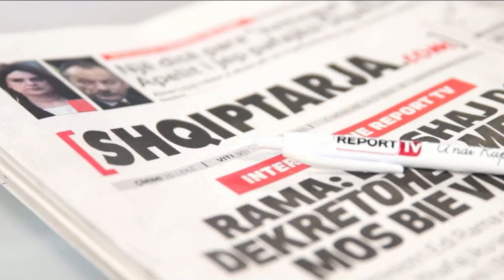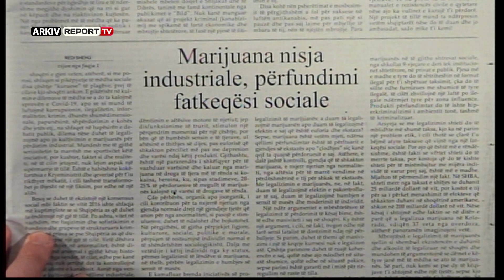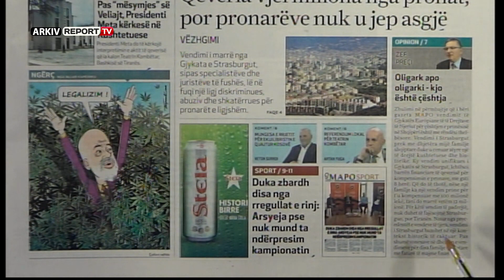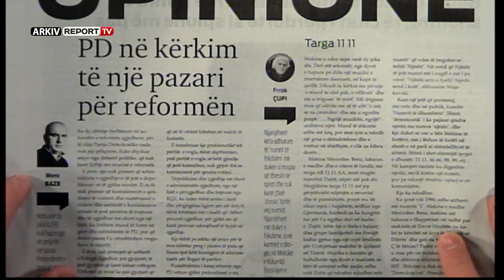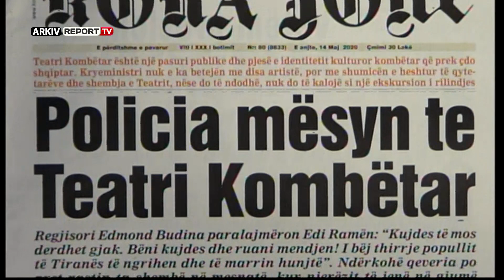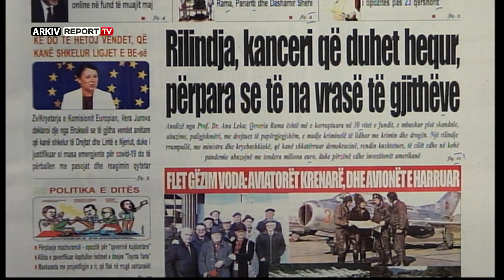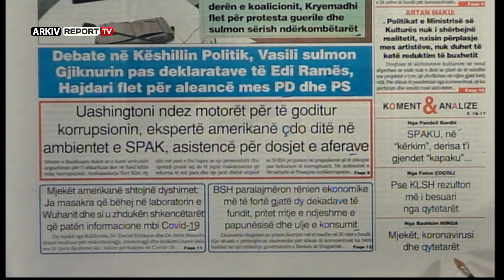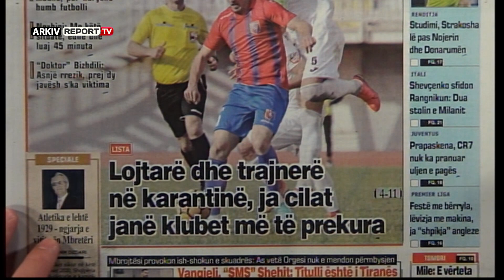Report TV - "Shtypi i Ditës dhe Ju", ja çfarë shkruajnë gazetat për sot e enjte 14 maj 2020